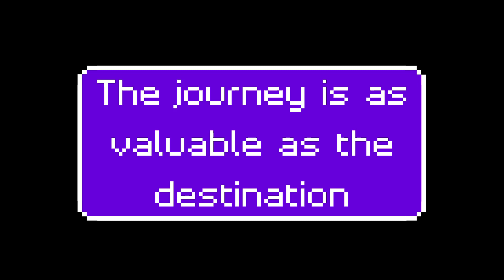Homebound (indie game trailer)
A game made by 3 Finnish lads in Global Game Jam '19 / Finnish Game Jam '19, available openly on GitHub / GGJ website.